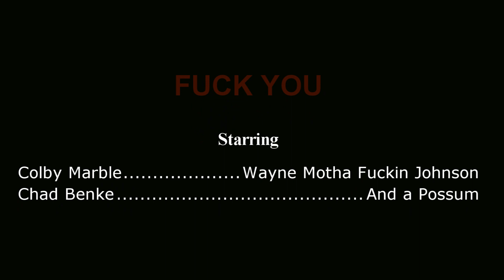FUCK YOU FISHIN.wmv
Playin around with more editing.  NEED MORE FOOTAGE!  haha